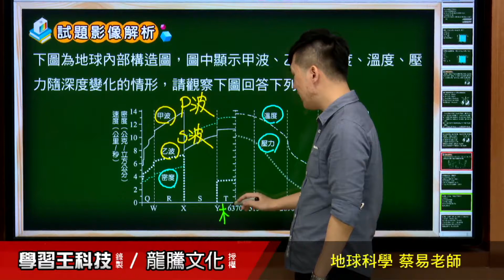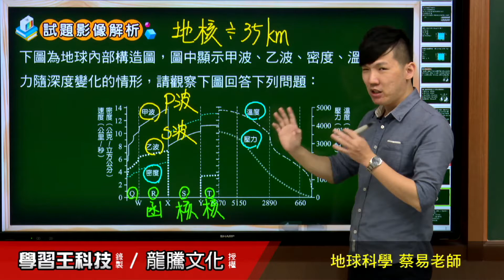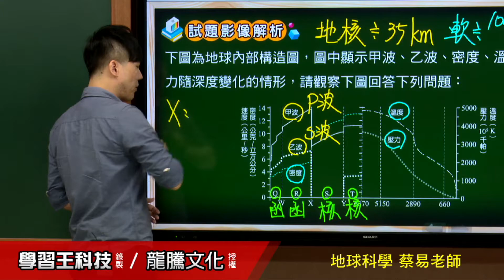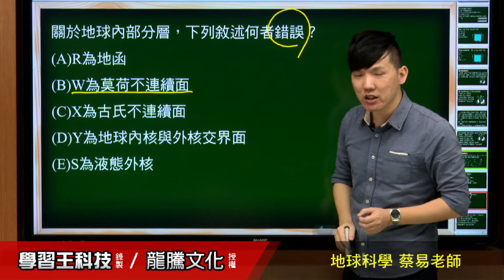【月考王解題影音】《普高地球科學》 單元3 第一次段考 素養題33